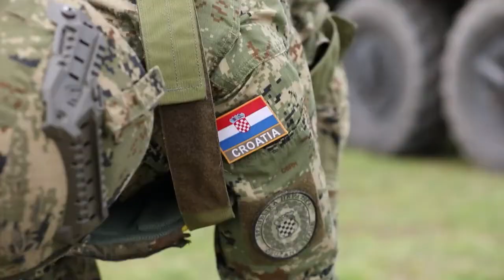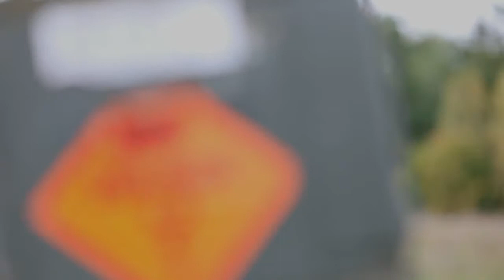NATO • Battle Group Poland • Storm Battery Live Fire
Here we see, Battle Group Poland's Croatian Armed Forces contingent conduct a live-fire exercise to practice their indirect fire procedures at Bemowo Piskie Training Area, Poland.

The Vulkan M-92 is a mobile multiple rocket launcher that fires 122-mm rockets, capable of engaging targets up to 12 miles.

Croatian Armed Force's Storm Battery provides Battle Group Poland with an indirect artillery fires capability supporting the NATO alliance.

Credit to :  Sgt. 1st Class Adrian Patoka - Enhanced Forward Presence Battlegroup Poland